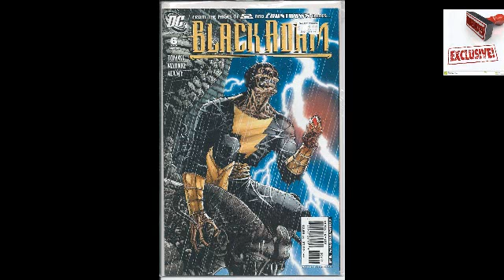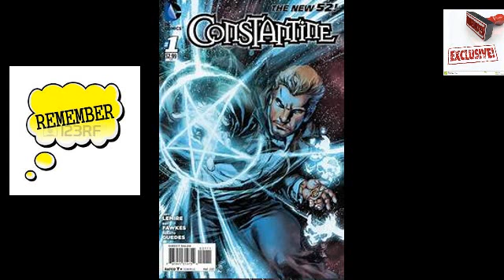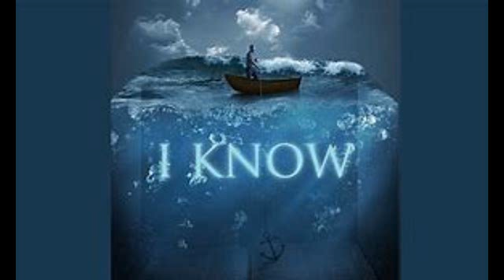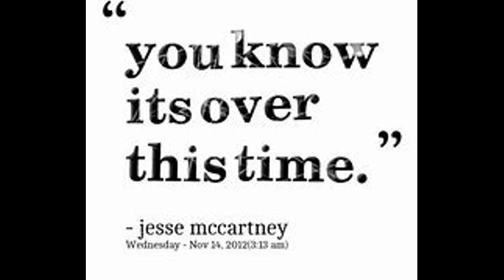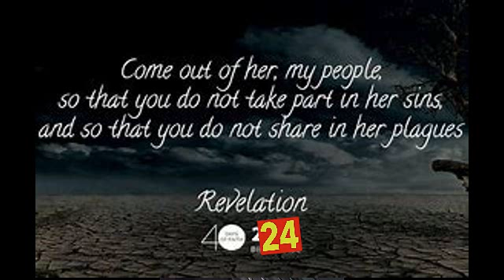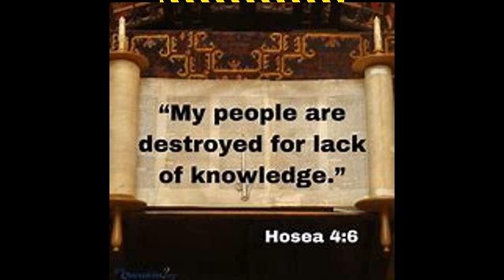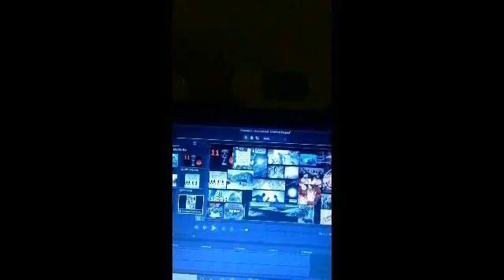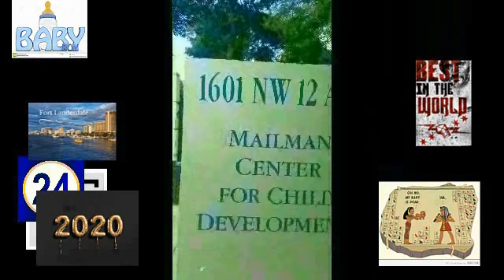historic reflects TRUE COLORS the brinks 8/9 the cliffs edge endless falls sink wholes of evers vain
SHOUT OUT to the Spanish women who called the police on me at walgreens 6/26/2022

why because the white man cumes up there MINE YALL THEY BLACK women robed me 4   twnty 20 dollARS AT WALGREENS LAST WEEK

IN a whole nother city  the white man tells me jesus is lord i tell him  babay black ESUS we argue 4 a mim he says then im goin to bring my mom ashes an raise her from the dead  tell him   i tell him im no  jesus

next thing u no  the spanish women comes out says hey u have to leave im like no  she says im gone give u 2 min  by=ut be4 that some couple with a dogg spanish take there dogg inside  it pisses next to me  an thennn

so once police come i  i tell em i wanted to expose nyall anyway from targetin me IN DIFF CITITES WATS CRAZY IS I WAS UST THERE A FEW DAYS AGO WHY WEN I GO BACK 2 TIME  YESS  WHITRE FOLK ALL YALL THat was the veryy LASTT STRAWW ON ANY 1 END MAORILY

I ALREADY SENT EVERY COP TO HELL ANT WAY GOD OUR BAD AN LIKE I TOLE THE COPS YESTERDAY BITCH NINGA  KEEP YO GUNSS COCKED N BE CAREFULL  I SENT REAL SHADOW GODS YOUR WAY I KILL 4 FREE PRAYERS I SPARE NOTHING ESPECIALLY THEMM

LETS TRY THAT SHIT AFTER IM DONE WITH INFANT FUCCK BOUSS I HATE THERE EXSISTANCE AMERICA EXSISTANCEE ALL YOUR DAUGHTER EXSISTANCE BITCCHH

I WIPED OUT EVERY TREE  SIDE WALK ANIMAL GARBAGE ESC ESC IN AMERICA  BECAUE I POSE TO SLPA FIRE FROM THE PUSSY ASS SPANISH Mle cop who said SUME SLICK SIT TO BEN FUCK BOY U AW DEAD BITCH ITS BAD ENOUGH THE HAITIAN MAN ON BUS PUILLED THE SAME SHIT  A MONTH AGO IN SAME DISTRICT HOLLYWOOD IN BETWEEN MIAMI N WERE I STAY CURRENTLY FT LLLUADERDALLLEEE

SPANISH TRIBEEE AN ALL U TRIBES GO TO WAR WITH MF WHO ACTUALLY LIKE YOUR DAUGHTER NATION SUCH AS USLIM WHO DO GAY SHIT EVERY DAY  I DONT EVEN LIKE YOUR DAUGHTER  OR BEEN WITH THEM   EVER LIKE SPANISH ONLY REASON

BLACK WAS ABLE TO FED N WHITE WOMEN IS BECUASE I ALLOWED IT TO GET ME TO THIS POINT 4 INFANTS  ALL YALL CRAY NNN  ALL YALL HELLED ME BACKK  FUCK AMERICA UNTIL IM DEADD  ANN BEYONNDDD

LAST IMMFAAANNTT CASEEE NEEEEXXXXTXTTTT
AS IL MAKE SURE THE WHITE WOMEN CANT COME BACKK

SHOUT OUT TO GRANDMA WHO IS EXYTINCTTT  THIS CASE GOT HER NAME ALL OVER IT CONSIDERING  THATS THE LAST PLACE SHE TOOK MY OM A HOTEL BE4 SHE DIED SHE WENT FROM HOTEL TO HOSPITALL N WEN I GOT TO HOSPITAL SHE WAS ALREADY DEADD

THAT DAY I ILLED MY REALL  DAD OVER THE PHONE AN THE WHOLE ENTIRE FAMILY N STATE 4 WHAT YALL HID N DID TO MEEE